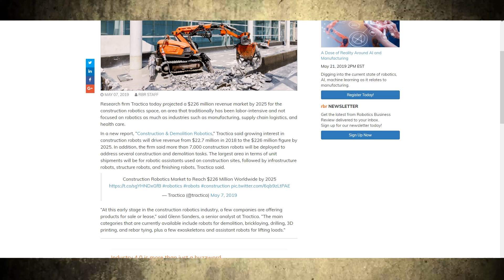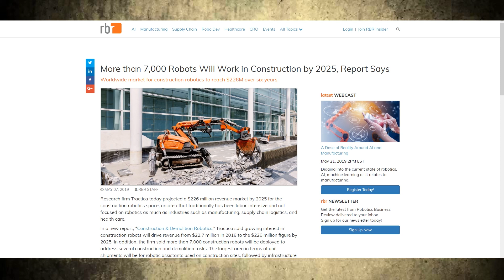Over 7000 Robots Will Work Construction by 2025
Tractica said growing interest in construction robots will drive revenue from $22.7 million in 2018 to the $226 million figure by 2025. In addition, the firm said more than 7,000 construction robots will be deployed to address several construction and demolition tasks. The largest area in terms of unit shipments will be for robotic assistants used on construction sites, followed by infrastructure robots, structure robots, and finishing robots, Tractica said.
Behold, social media links!